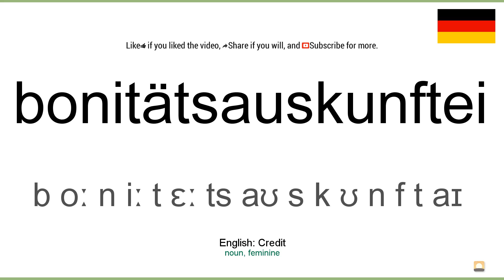How to pronounce: Bonitätsauskunftei (German)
How to pronounce bonitätsauskunftei in german
Wie bonitätsauskunftei ausgesprochen Deutsch
Die deutsch aussprache von dem wort bonitätsauskunftei.
Cómo pronunciar bonitätsauskunftei en aleman
Comment prononcer bonitätsauskunftei en allemand
Come pronunciare bonitätsauskunftei in tedesco